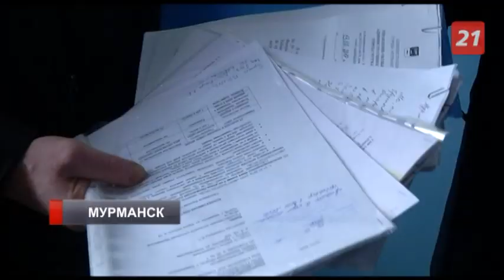Жители дома на улице Сомова в Мурманске страдают от потопа и плесени в квартирах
В наших выпусках мы регулярно рассказываем о том, как жители домов борются с управляющими компаниями. По-другому, зачастую, этот процесс взаимодействия и не назовешь. Сейчас топ в рейтинге проблем - текущие крыши. Однако мурманский дом на улице Сомова бьет все рекорды.